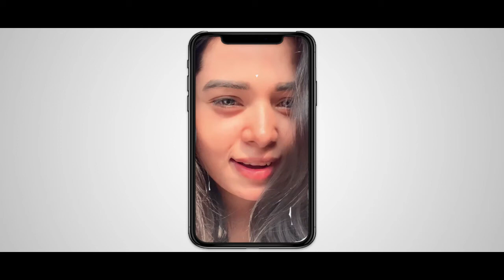নজর কেড়েছে সৈকত নাসিরের নেটওয়ার্ক এর Web Series পোস্টার | Network | Saikat Nasir | Actors Golpo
Popular producer Saikat Nasir has created a web series 'Network' for the online video streaming platform i Theater. The series will be open for viewers on the coming Eid-ul-Adha. The poster of the series was released online on Wednesday as a release campaign. Producer Saikat Nasir shared the poster on his Facebook. After the release of the first poster of the first series made for OTT, it has caught the attention of movie lovers. The producer is also getting praise from various Facebook pages and groups related to the film. The main character of the series Begum's character has got predominance in that poster. Begum was seen pointing a pistol at someone. Sajjad Hossain, who played the role of Tamim, another character in the series, is seen in a very close scene with Begum. There are bottles and glasses of wine on the front table.

                                                 """ Actors Golpo """